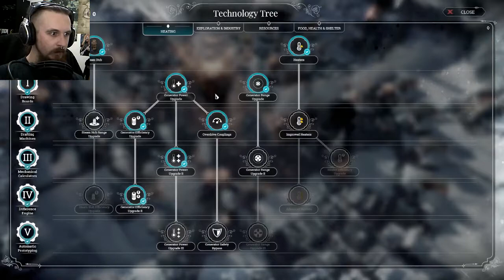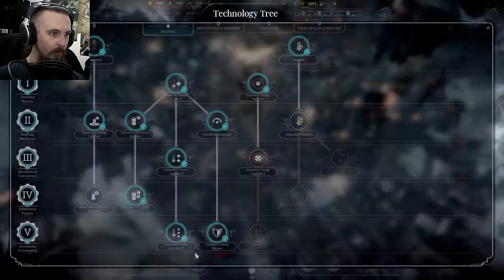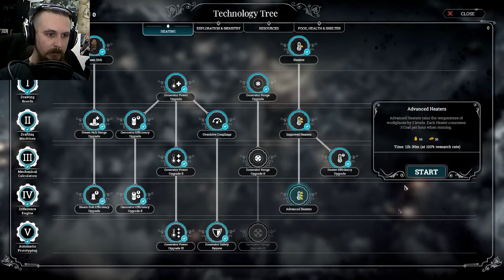Braving The Storm // Frostpunk #11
Our time is at hand. We've done all we can, and the storm is finally here.

● Ensign-level Patrons:
Stephen Watson, Raging Kuma, Mike Bovia, Elsa Riot, David Huhn, Claudius

● Lieutenant Jr Grade-level Patrons:
Ryan Little, Homersoc, DJ Corvin

● Lieutenant-level Patrons:
Kyle Lambert, Rkiver [Hnr. Lt.], Chris Hymans, Joe Batsford, Mikko Virtanen, Chelan Patton

● Lieutenant Commander-level Patrons:
Uperior, Trevor Clack